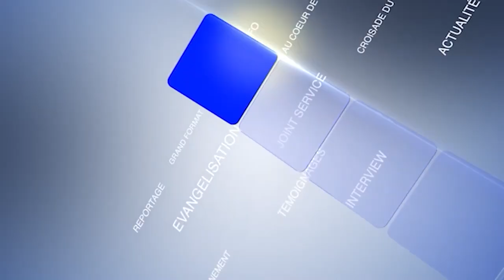RTVC INFO - LE JOURNAL DU 14 OCTOBRE 2024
AU SOMMAIRE De cette édition du 14 Octobre 2024

- Ouverture de la croisade de jeûnes, prieres, louanges et actions de grâces de la CMCI ce 14 Octobre 2024. croisade qui portera sur le retour à DIEU de tous les saints de la CMCI

 -L'ecole d'évangélisation de la CMCI s'est tenue du 10 au 12 Octobre 2024 à ABIDJAN sur le thème Moïse sur la montagne JOSUE dans la Valée AVEC POUR ORATEUR LES EVANGELISTES Jean François EDOGUE  Et Joseph NGANDEU

-Depuis le 07 Octobre le departement de l'ecole et du ministere des evangelistes en collaboration avec la JCMCI sont engagés dans une croisade d'evangelisation denommée  operation 1000 Bapteme. Compte rendu de la journée de lancement de cette operation dans ce journal.

 Conférence de la JCMCI KOUMASSI sur le thème la jeunesse chretienne face au defis des technologies de l'information et de la  communication.